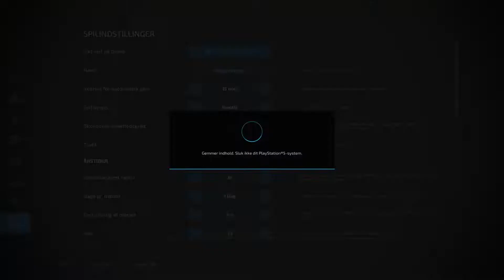Livet på gården i Farming Simulator 2022 - EP1 | Køber nyt grej hjem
Første episode af serien livet på gården i Farming Simulator 2022. Køber nyt høst grej.